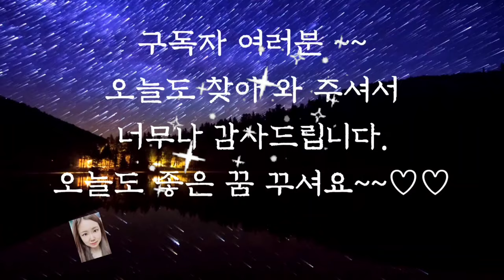🌜어른들이 듣는 옛날이야기🌛/다시 태어난 부잣집 아들/오디오북/수면동화/옛날이야기/동화/동화모음/전래동화/신혜/신혜tv/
다시 살아난 부잣집 아들 (0:00)
돌려받은 가짜 옥단지 (8:50)
무가 아닌 산삼 (14:38)
효자 아들 (23:15)
망부석이 된 아들 (31:55)
백성을 구한 영등할망 (36:03)
용왕제 이야기 (40:52)
집을 되찾은 부부 (45:52)
욕심쟁이 친구 셋 (50:54)
이야기 정리 및 의견(58:47)

다시 살아난 부잣집 아들 이야기에서처럼 옛날 이야기에는 죽었다가 다시 살아나는 사람들의 이야기가 많습니다.
저승에 갔다가 저승사자가 다시 돌려보내주어 이승으로 돌아온다는 이야기도 있지요.
오늘 날까지도 저승에 관한 이야기와 하늘나라에 관한 이야기는 계속해서 전해옵니다.
사후에 세계는 어느 누구도 알지 못하기 때문에 그에 관한 이야기가 더 다양하게 전해지는 게 아니 아닌가 싶습니다.